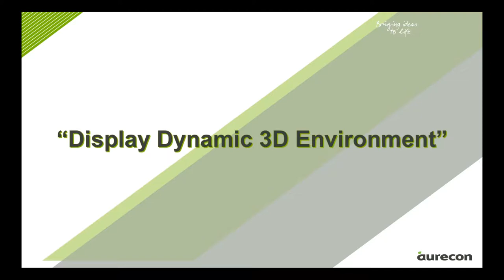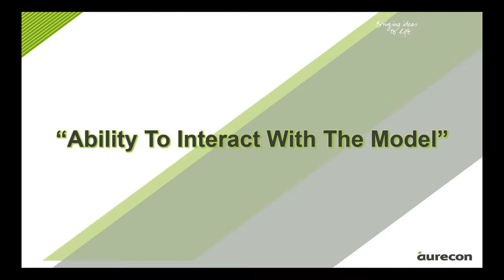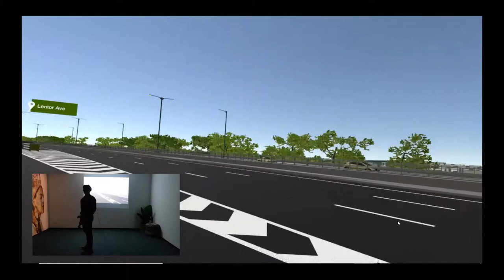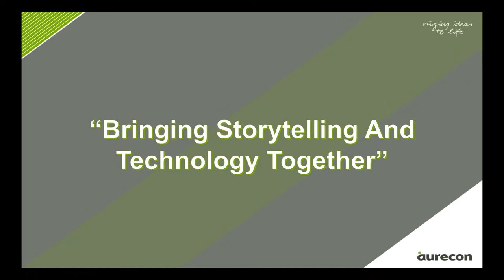Chang The Way We Engineer